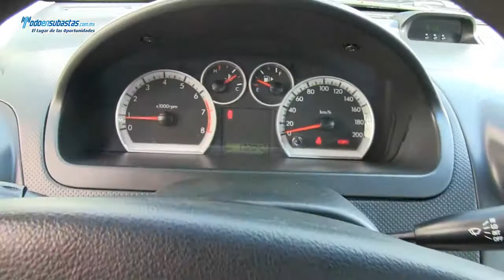Chevrolet / Aveo / 2011